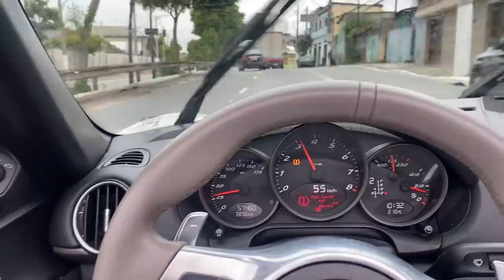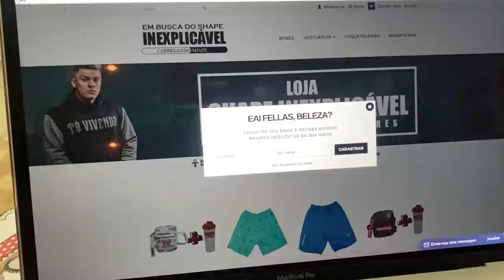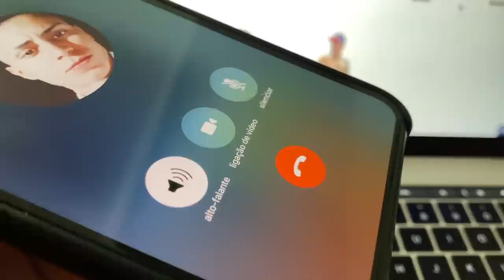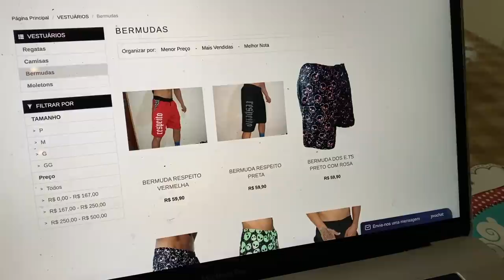REAÇÃO DA MINHA EX ANDANDO DE PORSCHE